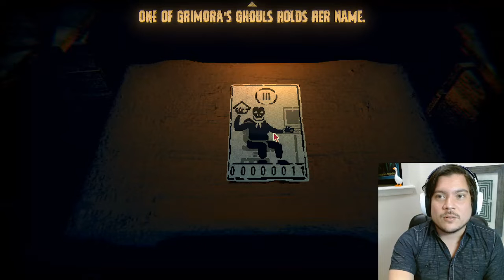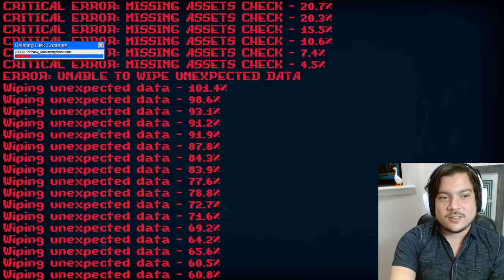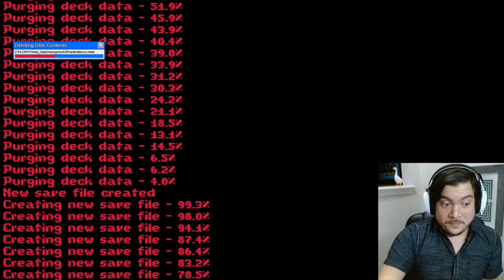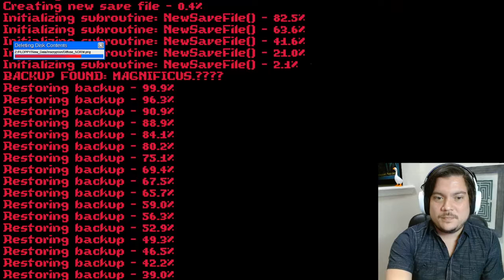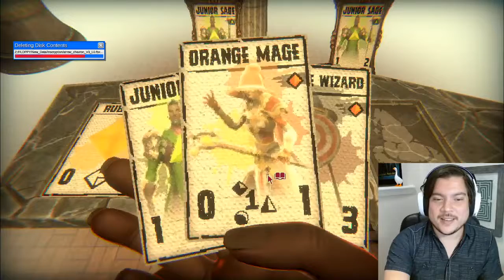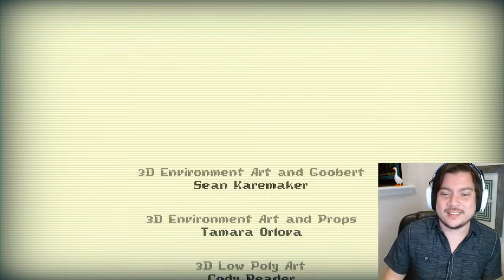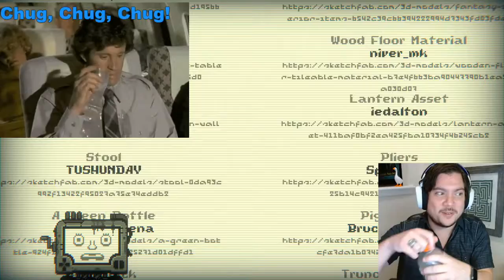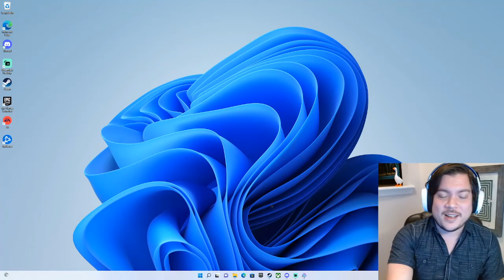Mage Plays: Inscryption Part 4-3